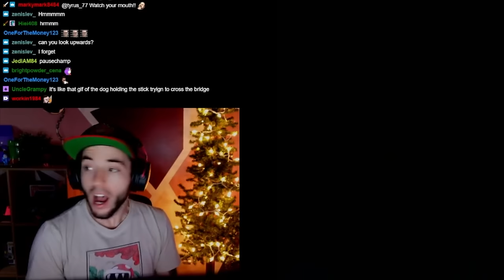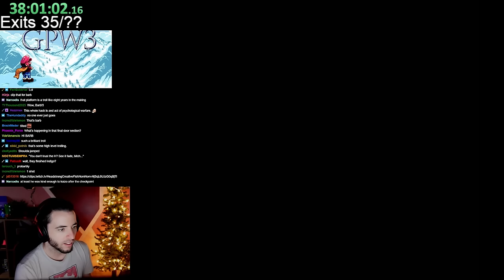I Found the Secret Overworld Level – Grand Poo World 3 - Part 15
I passed by it so many times before...